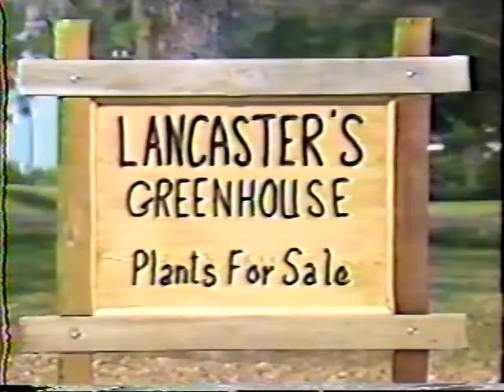Lancaster's Greenhouse (1986)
The views and opinions expressed during the games do not reflect those of this YouTube channel.